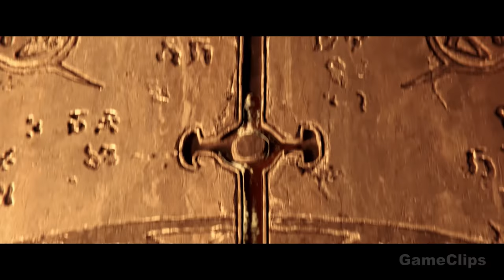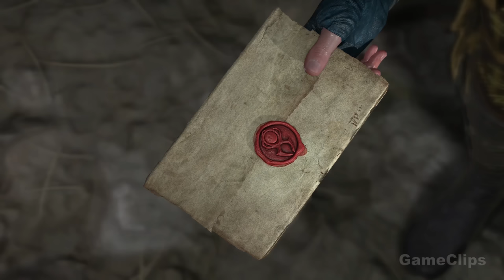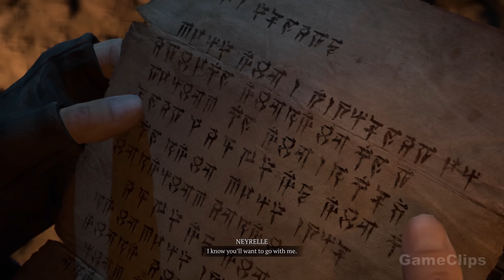DIABLO 4 Full Movie (2023) 4K ULTRA HD Action Fantasy